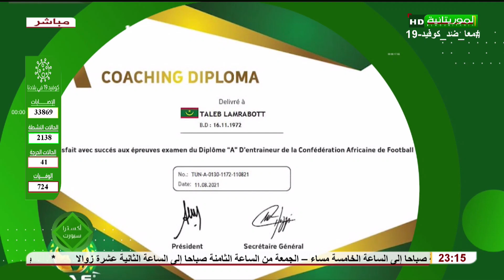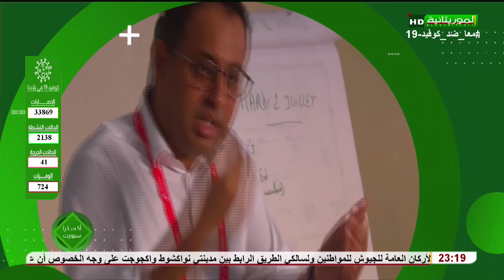اكسترا اسبور: مباراة المنتخب الوطني (المرابطون) أمام زامبيا